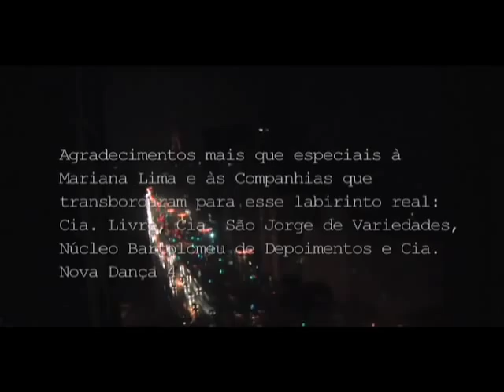Rainha[(s)] - Duas Atrizes em Busca de um Coração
Mary Stuart, de Schiller, é um drama trágico. Foi uma das obras máximas da fase madura de seu autor: um drama de grandes conflitos individuais inseridos num fundo histórico, e moralmente exaltando a purificação interior da consciência que triunfa sobre a fúria cega dos instintos. O enredo da peça gira em torno da luta político-religiosa entre as Rainhas Elizabeth I e Mary Stuart, que disputavam a coroa da Inglaterra na segunda metade do século XVI. Schiller é uma espécie de Shakespeare alemão do século XVIII, capaz de tomar um episódio decisivo da história européia, a luta pelo poder numa Inglaterra tão poderosa quanto decrépita, e transformá-lo em assunto humano, pungente para além das épocas e das nações, cuja poética, porém, conserva em si o travo político de origem.

A diretora Cibele Forjaz e as atrizes Georgette Fadel e Isabel Teixeira, partiram do texto clássico para criarem coletivamente uma dramaturgia própria, trazendo para o coração da cena a atualidade de um texto histórico.